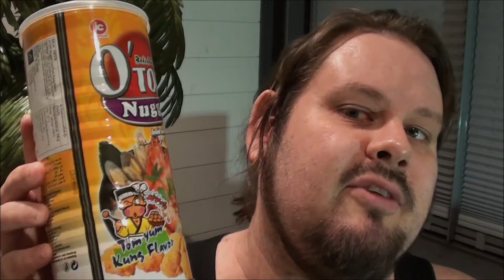Fredagskos: O' Tori Nugget - Tom Yum Kung & Chicken Spicy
Fredagskos er en serie hvor jeg tester ut snacks, godteri, frossenpizzaer osv. Jeg tester helst ting som er nytt på markedet, eller ting jeg ikke har smakt før. Kom gjerne med forslag til ting jeg kan teste. GOD HELG!